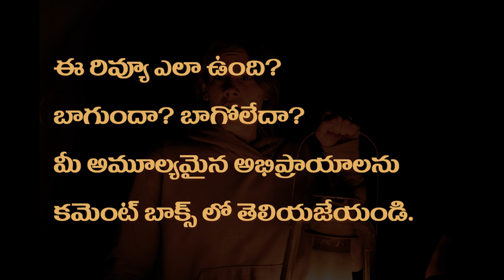SMILE Movie Review Telugu | Netflix